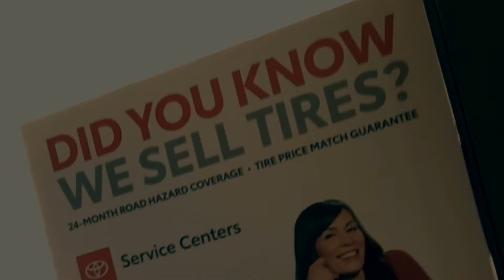Did You Know That!? We sell Tires!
In our second installment of Did You Know That? Friday, we inform you that we sell tires and offer complimentary air checks for all of our customers!

Lost Pines Toyota — Serving Customers. Building Trust.
or in Bastrop, TX.
We're just 15 minutes east of the Austin airport.